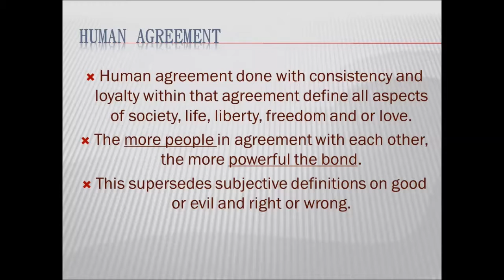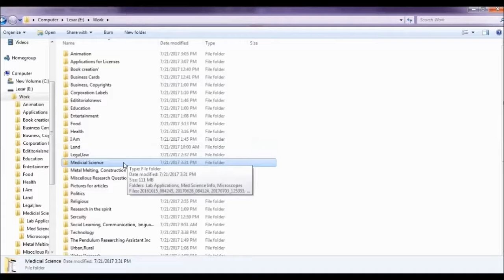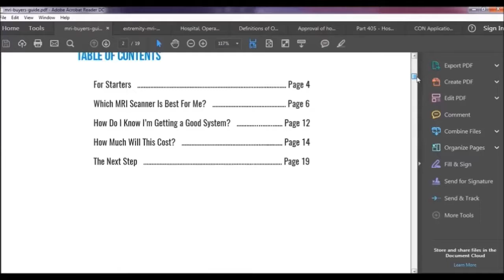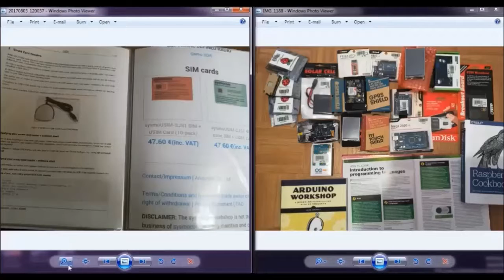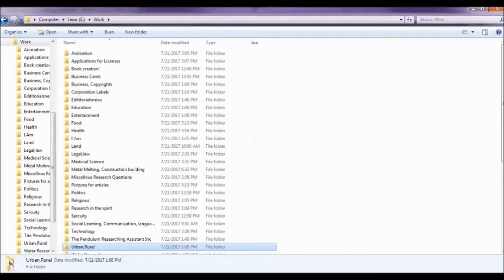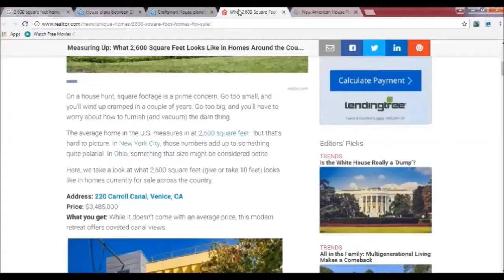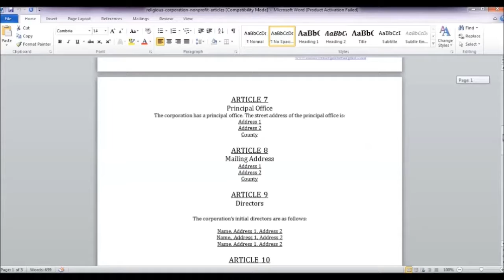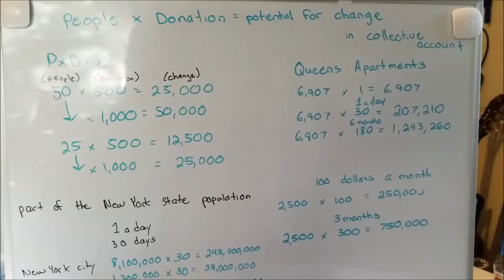Research Documentary Video: Game Of Societies: Cost of beginnings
Done Simply and Cleanly
This is a detailed and actionable offering to solve the case for human being salvation for the youth, women and children. Everyone can benefit from this information if they choose to.
This document includes immediate and actual plans for any individual, group, community or government to make change in their lives at the conclusion of this video.
In this video you will learn the basics and the cost of beginnings of society which one can use to develop their own self-sufficiency, eliminate and reduce all recurring cost.
To make money off this information, one would need access to different resources; this piece was created for those to learn things that they didn’t learn in school and something they can develop from the ground up. Anyone can send me questions on areas where more research can be done. Networking with your teachers and professors becomes even stronger.

1. Non-profit Collective account (math equation for account) based on people in agreement
2. Education (Private education and college)
3. Laboratory (Develop your own cures and conduct your own experiments)
4. Hospital (creating your own clinic and or hospice for your own loved ones)
5. Technology (Different technology applications and licenses)
6. Metal Casting (Using metals and other natural resources to develop your own tools)
7. Food (the cost of wholesale food and the potential to grow your own)
8. Building (Tiny homes, size of homes, Land, power and energy)
9. Government (Rights, Lawyering, elections)
10. Religion (incorporating your own church or belief)
11. News ( Understanding the news and following up)

Research Documentary Video
The video is meant to have parts skipped to and back and forth. It is a lot of information and can be boring to someone who just wants to read one part of the video. The video covers basic research to beginning many aspects of society and it is left up to the viewer what they want to take from the information.
This is done with the intent of not getting people to believe something based on a belief but on actually facts that they can apply immediately. This information came at no cost to me other than months of time. I am going to develop many organizations that have potential to help my family and the communities where they live.